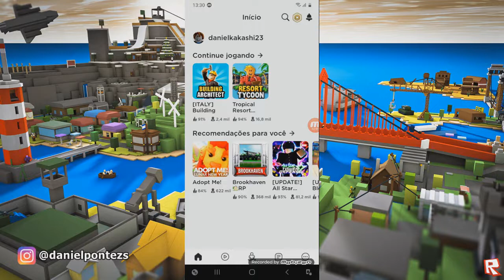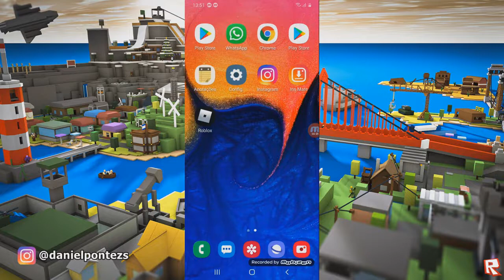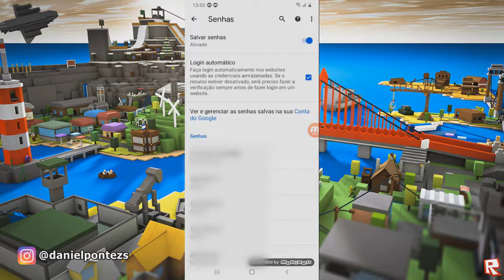Como Salvar Senha ROBLOX no Navegador ou App e consultar Quando Esquecer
estou trazendo uma dica que vocês muito pediram aqui no canal !!!
qualquer valor é bem vindo e ajudará na produção,
também deixara o editor, apresentador, produtor e roteirista felizão abraço

estou trazendo uma dica que vocês muito pediram aqui no canal ,vou mostrar vocês a como salvar sua senha do game Roblox e como consulta la caso você precise lembrar sua senha , método 100% seguro disponibilizado pelo proprio google para facilitar a vida dos usuários que usam o preenchimento automático do google espero que ajude abraço e sucesso a todos !!